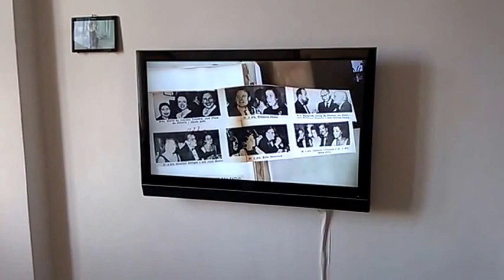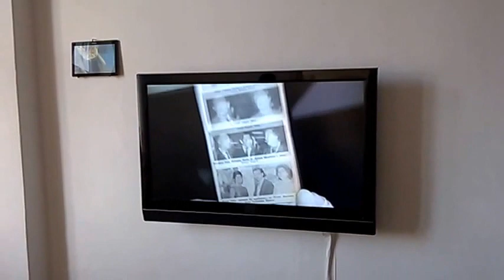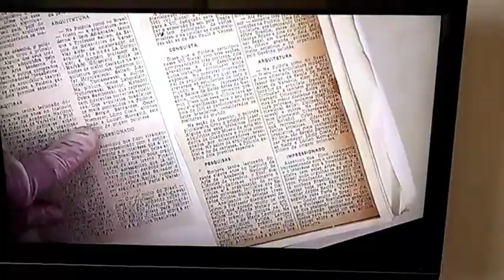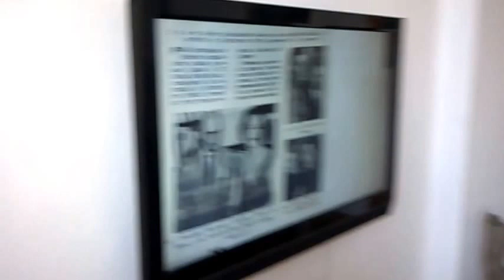DAMY RADĘ,GDY MAZUR ZA DORADZANIE NA STRONĘ PEPICZKÓW PRZEPĘDZIMY I PO LICHWIE!!!